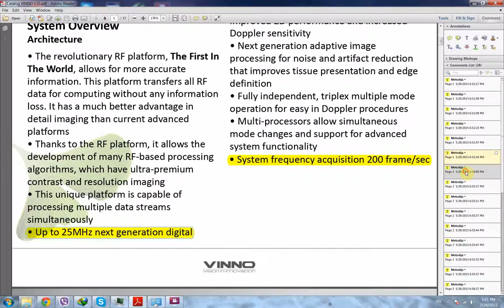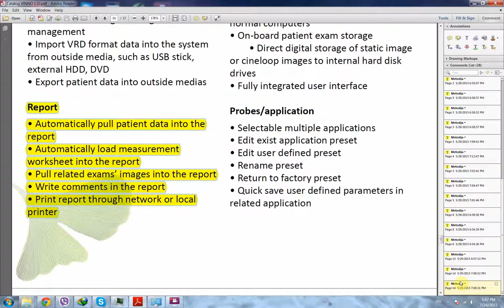Catalog VINNO E30